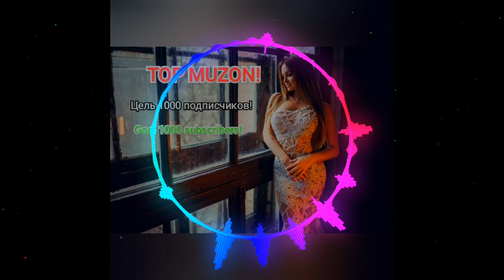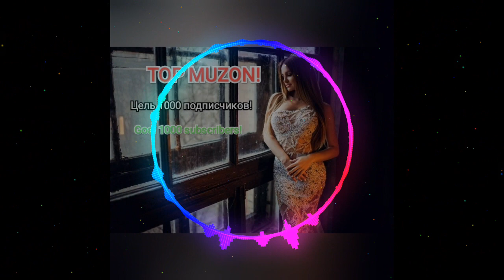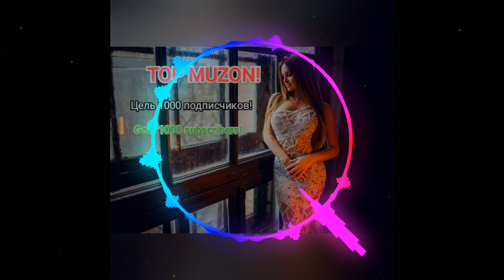Эльбрус Джанмирзоев feat. Турал Everest - Это не любовь (TOP MUZON!)